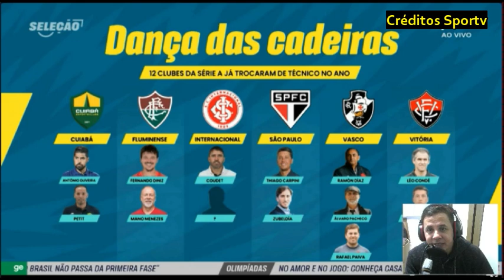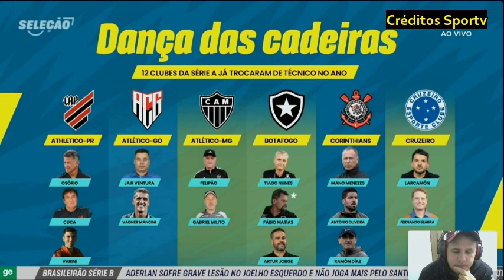Debate analisa o novo Corinthians e a dança de cadeira de técnicos no futebol brasileiro.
América Mineiro
Athletico Paranaense
Atlético Goianiense
Atlético Mineiro
Bahia
Botafogo
Corinthians
Coritiba
Cruzeiro
Cuiabá
Flamengo
Fluminense
Fortaleza
Grêmio
Internacional
Palmeiras
Red Bull Bragantino
Santos
São Paulo
ABC
Atlético Goianiense
Avaí
Ceará
Chapecoense
Criciúma
CRB
Guarani
Ituano
Juventude
Londrina
Mirassol
Novorizontino
Ponte Preta
Sampaio Corrêa
Sport
Tombense
Vila Nova
Vitória
Botafogo-SP
Série C (2023)
Amazonas
Aparecidense
Atlético Cearense
Botafogo-PB
Brasil de Pelotas
Brusque
CSA
Figueirense
Manaus
Náutico
Operário-PR
Paysandu
Pouso Alegre
Remo
São Bernardo
São José-RS
Volta Redonda
Ypiranga-RS
Confiança
Altos
Série D (2023)
Afogados
Aimoré
Águia de Marabá
ASA
Atlético-BA
Atlético-PB
Athletic Club
Bahia de Feira
Brasiliense
Camboriú
Campinense
Cascavel
Ceilândia
Cianorte
Costa Rica-MS
Democrata GV
Ferroviária
Fluminense-PI
Goianésia
Hercílio Luz
Inter de Limeira
Jacuipense
Juventude Samas
Maranhão
Moto Club
Nacional-AM
Nacional de Patos
Nova Iguaçu
Paraná Clube
Porto Velho
Pouso Alegre
Princesa do Solimões
Real Noroeste
Retrô
Rio Branco-AC
Santo André
Santa Cruz
São Francisco-AC
Sergipe
Sousa
Tocantinópolis
Trem
Tuna Luso
Uberlândia
União Rondonópolis
URT
Vitória da Conquista
Considerações Finais